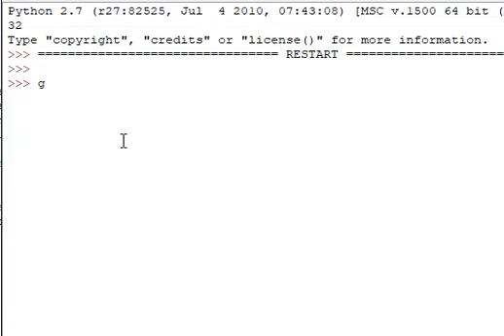Tecq Mate | Python random number game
I provide paid service for software development & website development. Also I provide computer science related projects to students at reasonable cost. Short-term & long-term contracts are also welcome.